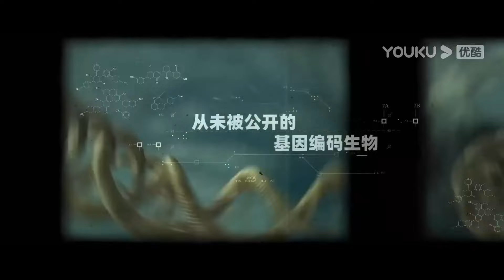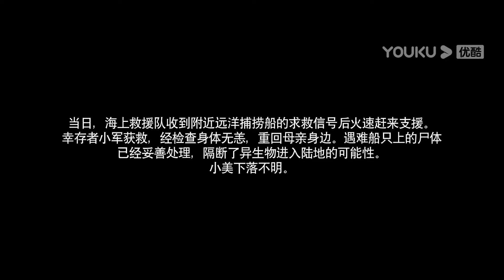高分惊悚怪物电影！章鱼变异成巨型海怪！报复猎杀人类！深海大鱼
电影名：【深海大鱼 Monster of the Deep】
简介：自从目睹妻子死于一场海难后，半辈子都在海上讨生活的张扬发誓不再踏入海洋一步。然而在女儿12岁生日之际，为了满足女儿心愿的张扬经不住好友劝说，违背誓言参与进了一场海上走私中，踏上了一艘钢铁监狱般的远洋货轮。与此同时，恐怖的意外发生了，一只从未见过的深海怪物从船上的实验室内逃脱，并凭着天生捕猎者的基因，对船上的人类展开了无情的猎杀，将所有人陷入了生存的考验。

they became friends snake 3 movie
best chinese fantasy movies
dangerous sea monsters
king kong vs big snake movie
horror movies
youku movie hindi dubbed
snake video movie scene
biggest snake movie
best action movies
chinese legendary movies with eng sub